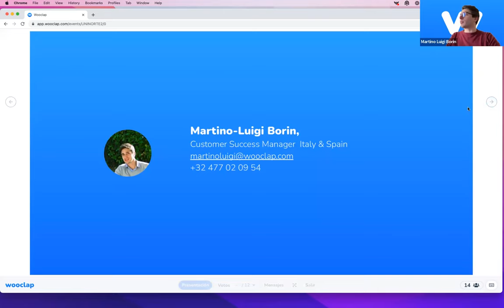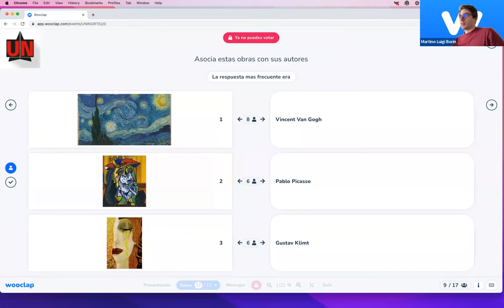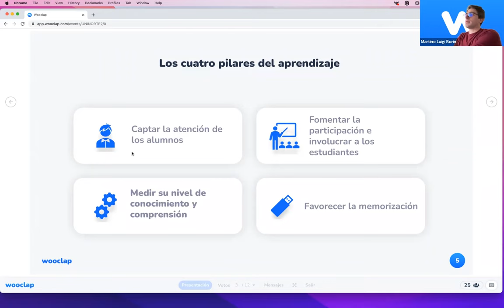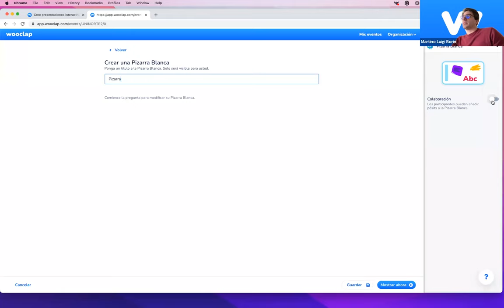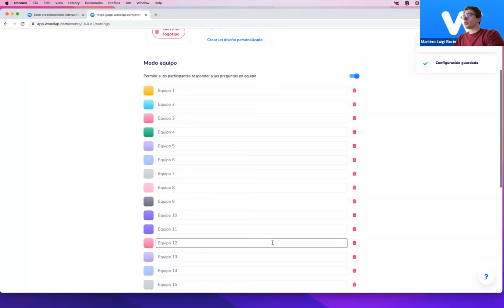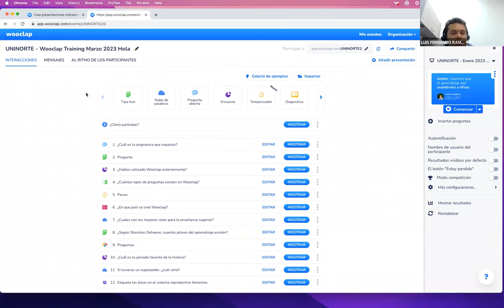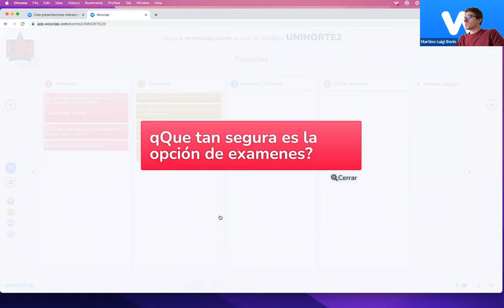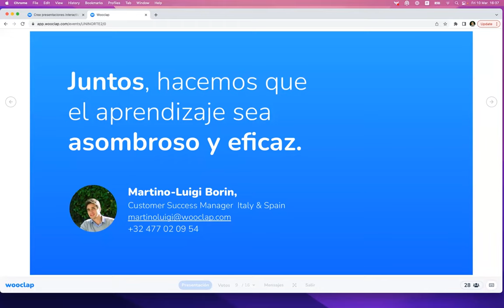Aprende a usar Wooclap - APRENDE TIC